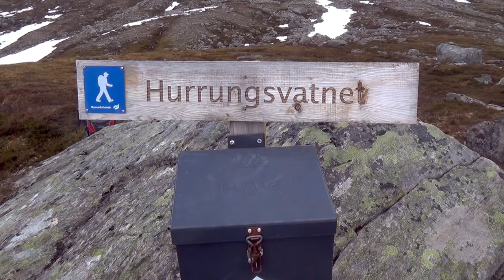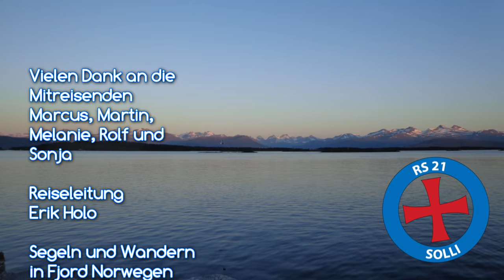Norwegen Åndalsnes Vengedal Litlefjellet Fjord - Abenteuer mit der RS Solli - R.A.N.-Reisedoku (4/4)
Vierter und letzter Teil des Norwegen Abenteuers mit der RS Solli. Wir bleiben noch einen Tag länger in Åndalsnes und fahren mit dem Solli-Mobil ins Vengedal. Hier unternehmen wir zwei Wanderungen auf den Litlefjellet und zur Hurrungsvatnet.
Am nächsten Tag fahren wir mit der RS Solli zurück durch den Romsdalfjord nach Molde. Dann heißt es Abschied nehmen und wir kehren zurück nach Deutschland.

R.A.N. - Reisen Abenteuer Natur ist ein Projekt von Heiko Pulcher

*Partnerlink: für Euch ändert sich nichts, ich bekomme Provision.
**Partnerlink: Bucht über den Link ein Hotelzimmer bei booking.com. Nachdem die Reise vorbei ist, bekommen Du und ich jeweils € 15,- auf der Kreditkarte gutgeschrieben.